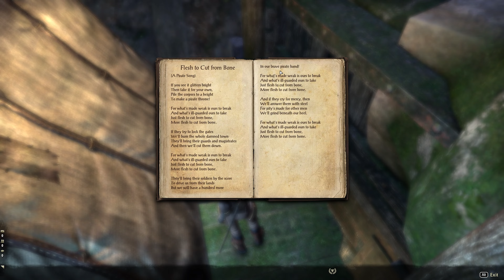Elder Scrolls Online - 28 - A Father's Pride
About Elder Scrolls Online
Join over 10 million players in the award-winning online multiplayer RPG and experience an ever-expanding story set across Tamriel. Explore a rich, living world with friends or embark on a solo adventure – the choice is yours to make in a persistent Elder Scrolls world.